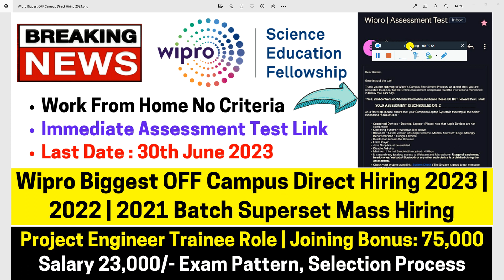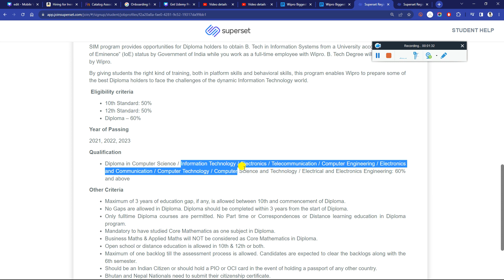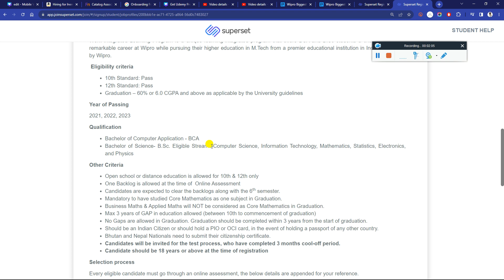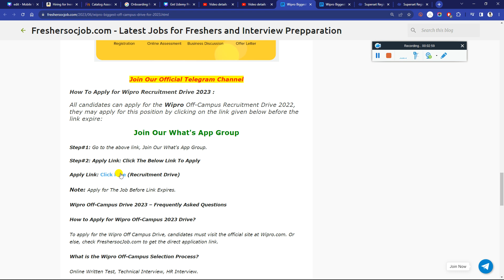Wipro Biggest Superset OFF Campus Direct Hiring Started 2023 | 2022 | 2021 Batch Immediate Test Mail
Wipro Biggest Superset OFF Campus Direct Hiring Started 2023 | 2022 | 2021 Batch Immediate Test Mail |  50% Criteria 3.5-6.5 LPA - Must Apply

📌📍 Wipro Hiring 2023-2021 Batch IT Project Engineer Trainee Role Direct Apply

📌📍 Wipro Hiring 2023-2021 Batch Project Engineer Trainee Role Direct Apply Link : h

✨ Hashtags ✨